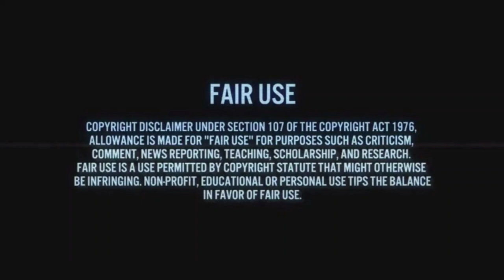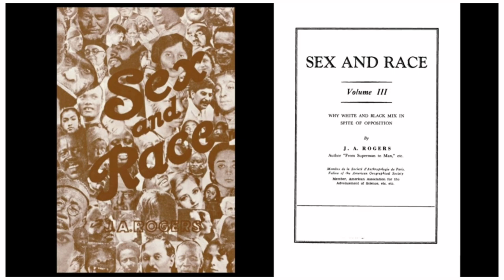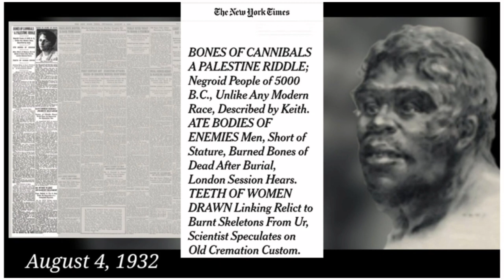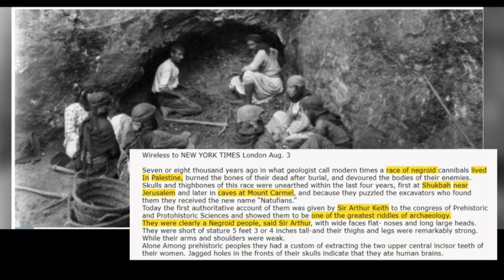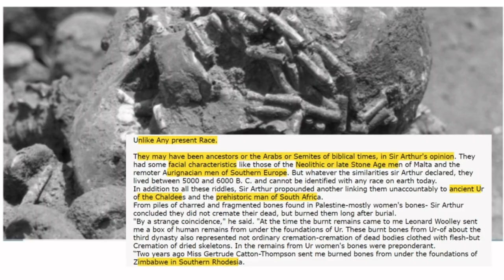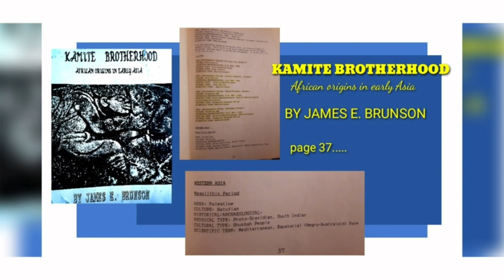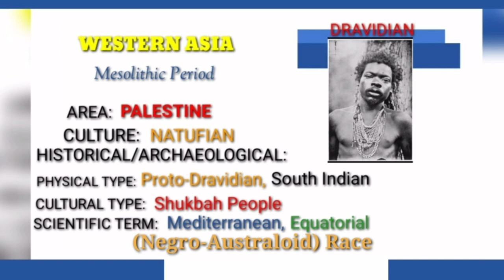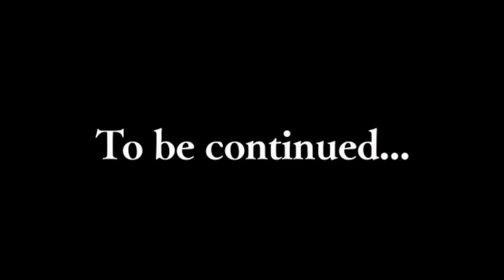Biblical Archeology In The Land Of Israel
The experts and their opinions about the earliest inhabitants of the land of Israel/Palestine.